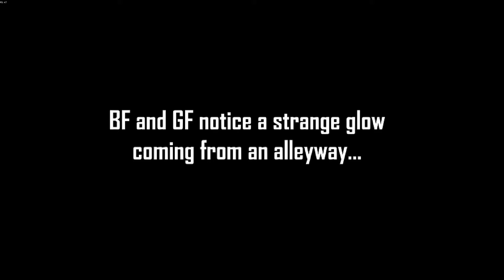Friday Night Funkin' - Garcello [Full Week] (Mod) - Hard Mode